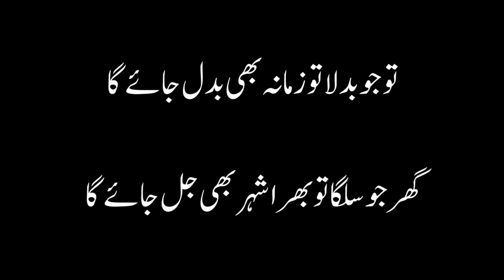Tu Jo Badla To Zamana Bhi Badal jaya Ga |Ahmad Nadeem Qasmi | Ghazal | Urdu/Hindi Poetry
Delve into the timeless beauty of Urdu and Hindi poetry with the captivating ghazal "Tu Jo Badla To Zamana Bhi Badal jaya Ga" by the esteemed poet Ahmad Nadeem Qasmi, elegantly narrated by Shahwaiz Malik. Join us on "Kahani Suno with Shahwaiz Malik" as we explore the profound emotions and thought-provoking verses that weave through this soulful poetry.

🎤 Ghazal Title: "Tu Jo Badla To Zamana Bhi Badal jaya Ga"
🖋️ Poet: Ahmad Nadeem Qasmi
🗣️ Narrated By: Shahwaiz Malik
📚 Genre: Urdu/Hindi Poetry | Ghazal

🌈 About the Channel:
"Kahani Suno with Shahwaiz Malik" is your gateway to the enchanting world of narratives and poetry, where every word resonates with the melody of the heart.